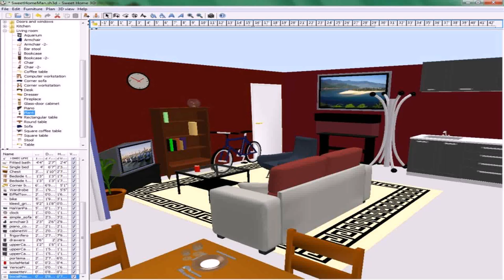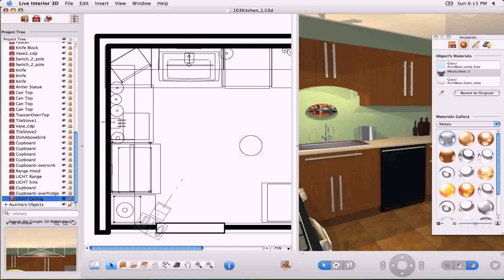1 Home Stratosphereвђ™S Interior Design Software Free